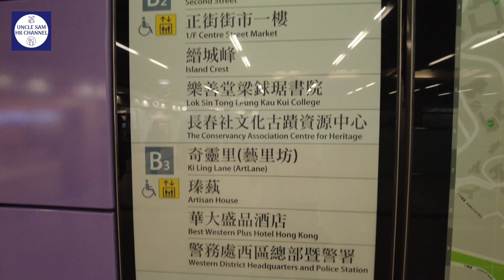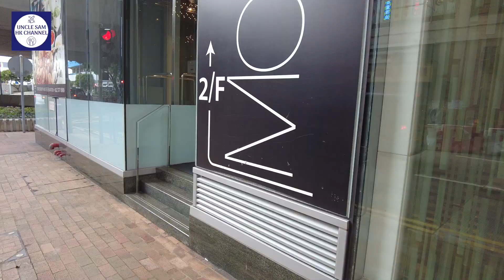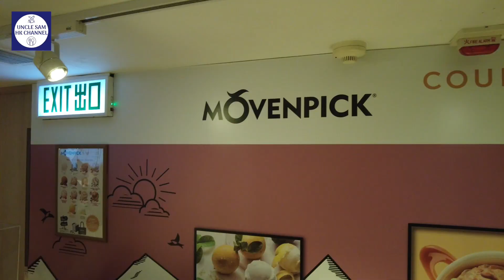[西營盤美食] $289震撼價酒店自助餐包海鮮拼盤連Stella 生啤任飲，燒烤菠蘿，羊脾，牛仔肉，6款Movenpick 雪糕，香港萬怡酒店 MoMo Cafe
大家好，今集 vlog 我想同大家分享一下西營盤香港萬怡酒店 MoMo Cafe 自助晚餐。
之前沙田果間有發生食物中毒事故，大家可以參考一下，自己決定去唔去...

豪華海鮮拼盤烤肉自助晚餐+暢飲Stella生啤 (星期一至四18:30-21:30)
海鮮拼盤
Stella 生啤任飲
燒烤菠蘿，羊脾，牛仔肉
6款 Movenpick 雪糕
喜歡食酒店自助餐粉絲不容錯過！

Klook 優惠連結:
買一送一: 豪華海鮮拼盤烤肉自助晚餐+暢飲Stella生啤 (星期一至四18:30-21:30)

地址： 西營盤干諾道西167號

♥️♥️♥️ 我的旅遊系列 ♥️♥️♥️